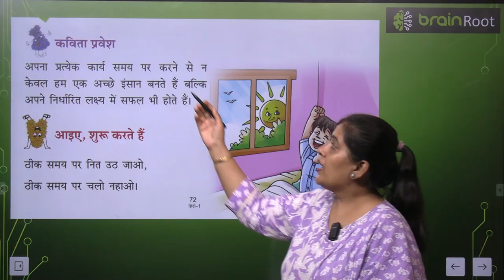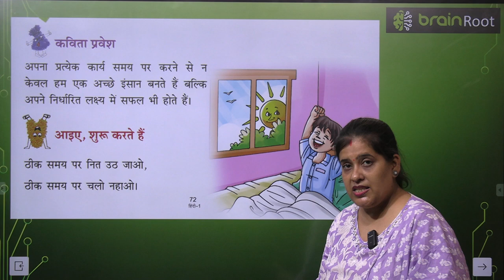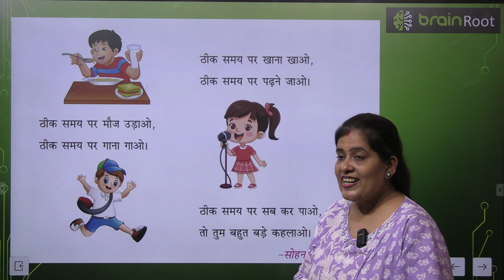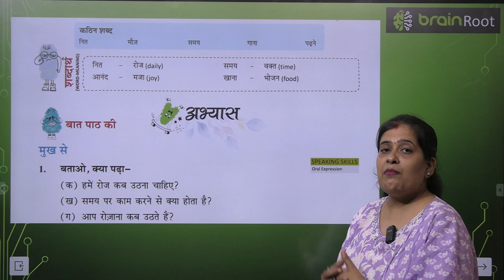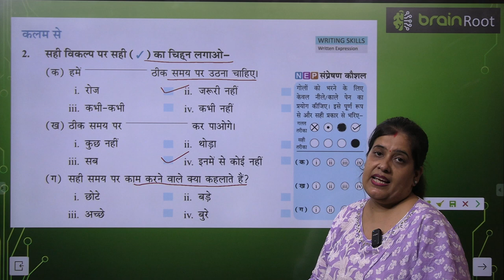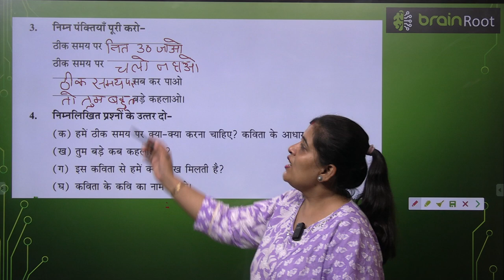BRAIN ROOT TARANG CLASS 1 CHAPTER 9 THEEK SAMAY PER